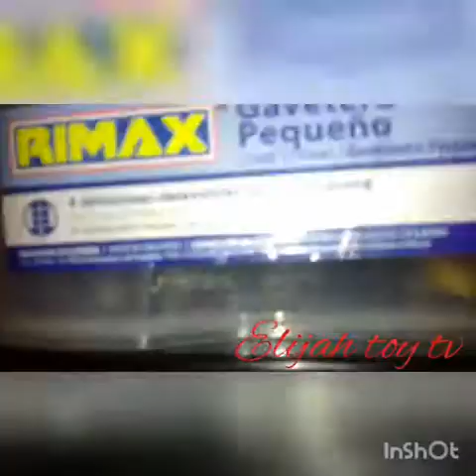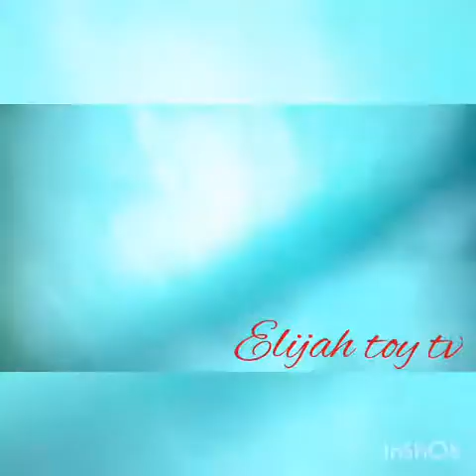NEW DREAMCATCHERS OMG SO COOL